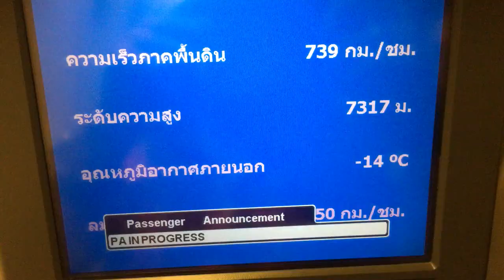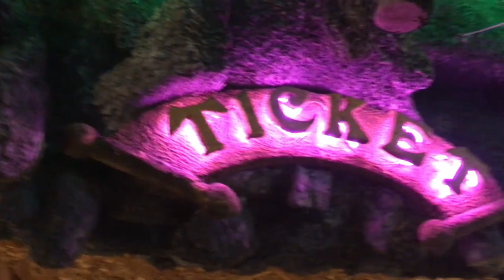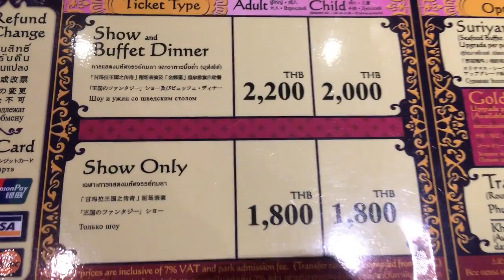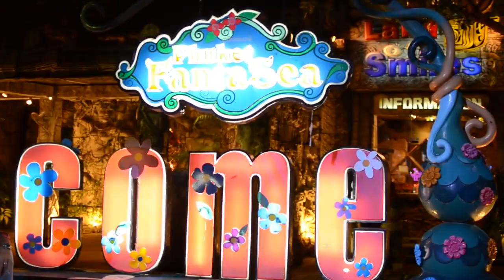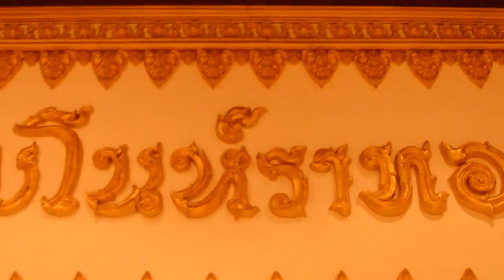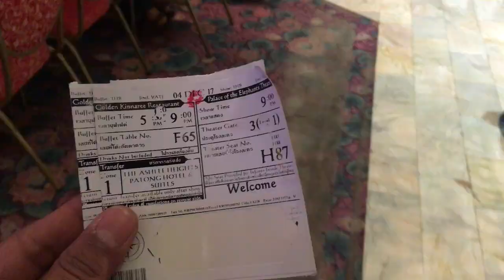THAILAND TOUR 2018 DAY 1 || Phuket, Patong beach, FantaSea show || Bindass Ghoom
Phuket is among the world’s finest beach destinations, with fine white sands, nodding palm trees, glittering seas and lively towns. It has something for any taste and budget, with hundreds of hotels to choose from, a wide choice of dining and partying options. Aside from visiting the fantastic attractions of Thailand’s biggest island, you can take an exhilarating speedboat trip to the many nearby tropical paradises, including the famous Phi Phi Islands, or enjoy a serene cruise around the mystical Phang Nga Bay. Phuket is blessed with more than 30 amazing beaches to choose from. Patong Beach, Kata, Karon and Kamala have always been the most popular, but the north of the island reveals some hidden gems for travellers searching for a more romantic atmosphere.

We visited Patong beach, Fantasea Show and local markets of Phuket on first day.